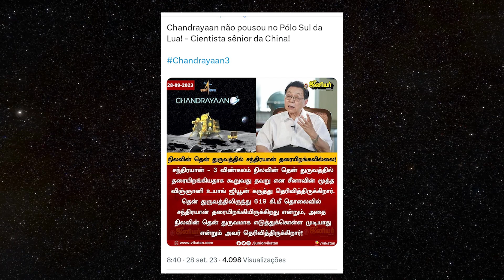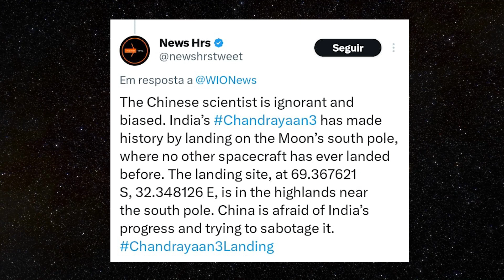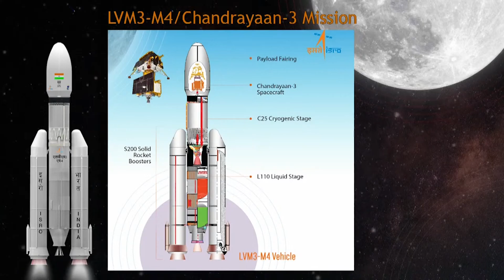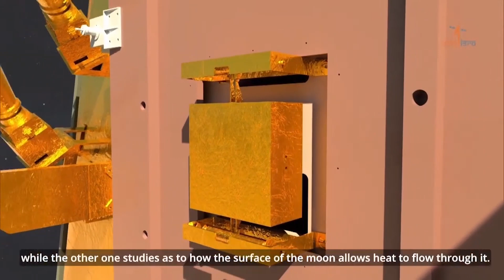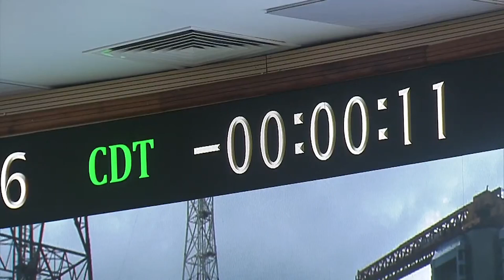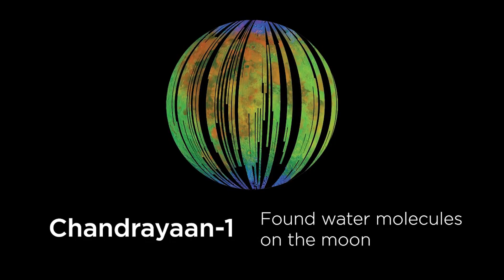ÍNDIA NA LUA China diz que não é bem assim CHANDRAYAAN 3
loja Nerd aos 50, endereço alternativo A China contexta o pouso da Índia, com a Missão Chandrayaan 3 na Lua, um cientista Sênior da Academia Chinesa de Ciências afirmou que Shiv-Shakti não fica no Pólo Sul Lunar. Irritados os Indianos afirmam que a China tem medo do progresso da Índia e tenta sabotá-lo.

Vamos entender as implicações do successo da missão Chandrayaan 3 para o país tanto do ponto de vista espacial como social e econômico e porque a Índia agora é considerada uma potência espacial global

LINK PARA NOSSA LOJA COM ÍTENS ASTRONOMICOS
Compre acessórios incríveis de astronomia para smartphones e equipamentos óticos
(Por favor se possível faça sua compra por este link para ajudar nosso canal, obrigado) [ 👉 ] [ 👉 ] Quer comprar um telescópio? No site Fóton Astro você tem descontos em qualquer produto e ainda ajuda o canal Nerd aos 50 - Astronomia, basta usar o cupom: "NerdAos50" Em suas compras.